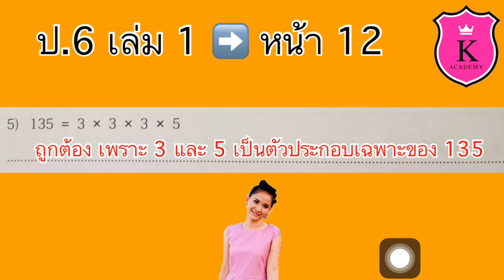คณิตศาสตร์ ป.6 เล่ม 1 หน้า 12 ข้อ 5 ห.ร.ม. และ ค.ร.น. การแยกตัวประกอบ ตอบคำถาม สอนคณิตศาสตร์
ห.ร.ม. และ ค.ร.น.
การแยกตัวประกอบ